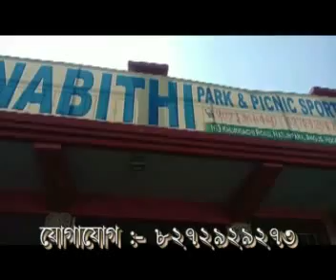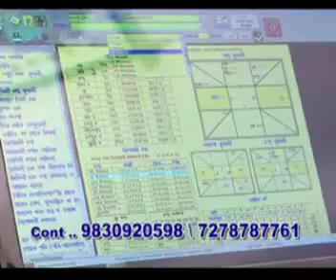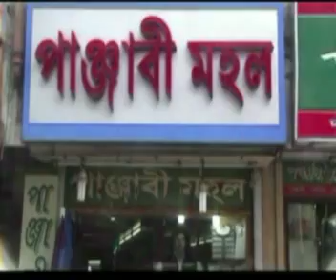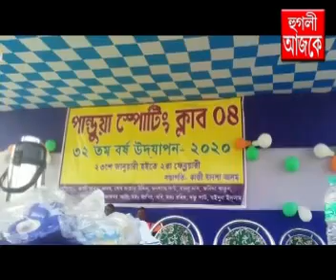hooghly ajke 03 02 2020